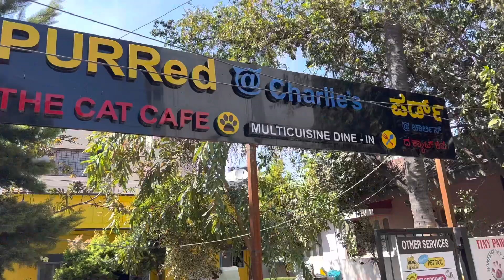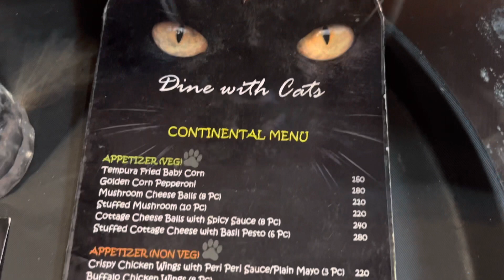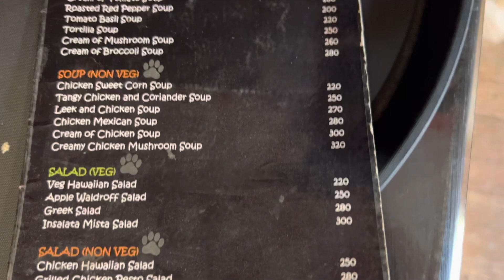PURRed@Charlie’s - The first Cat Cafe in Bangalore, India 🇮🇳😻🙀😸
Come with me as I visit PURRed@Charlie’s, the first Cat Cafe in Bangalore India. The owners started rescuing injured or abandoned cats and started an adoption agency for the,  the cats that don’t get adopted become permanent residents at the cage. They offer full vegetarian and non vegetarian cuisine and beverages from 11 AM to 10 PM.  When we visited, they had just begun the cat enclosure expansion which wILL triple the size of the cat enclosure.  The current cost of admiration to visit with the cats is 100 Rupees (approximately $1.25) which goes toward the care and feeding of the cats. All the cats have been spayed or neutered and are available for adoption. If you are in Bangalore, go visit and tell them that @TimmyTalksToday sent you!

We at PURRed encourage cat friendliness, it's a spot to come and relax around the Purr's. Come to just meet n chill with cats, make this your workplace , eat n drink, enjoy music, read books about cats & cat behavior, be petted by many cats."